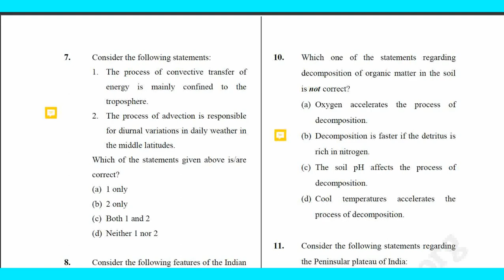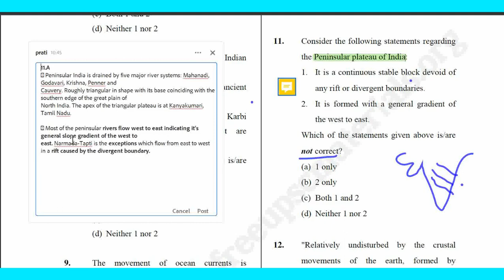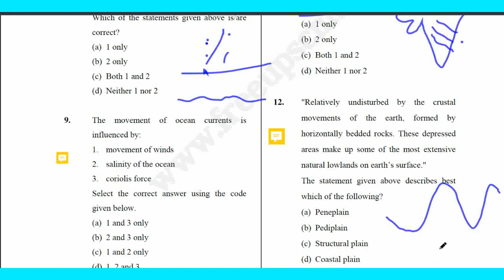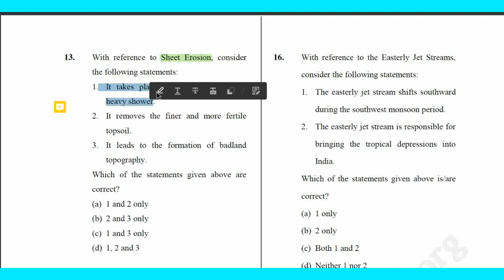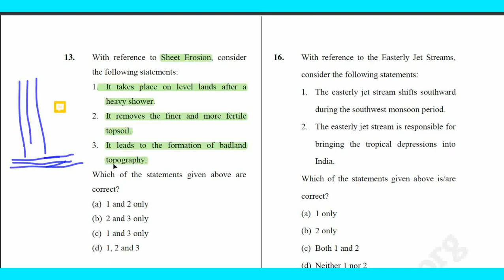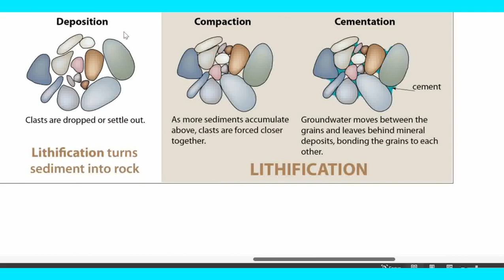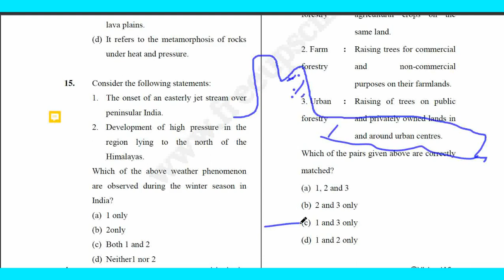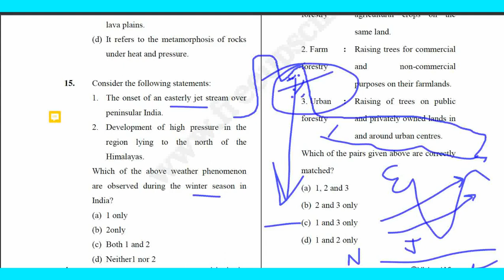Test - 3 | Vision IAS Test Series 2024 Prelims | Que 10-15 Solved | By Pratik Saurabh ias upsc.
UPSC aspirants who are doing self study or taking any type of offline or online coaching & appearing in UPSC CSE 2024, 2025 & beyond.
Even Students who unfortunately are not able to clear UPSC CSE 2022 final result or have appeared in UPSC Prelims 2023 & are not satisfied with their performance, can join this channel for holistic preparation for CSE examination.

UPSC Free Resources, IAS Ki Taiyari Free Me Kaise Karen. ias upsc #

iasprelims2024 upsc2024 visionias visioniastestseries Vision IAS test series in Hindi / Vision IAS Test 2 Solved. Vision IAS Test series in Hindi upsc2024 . UPSC prelims test series. Best UPSC test series for Prelims.